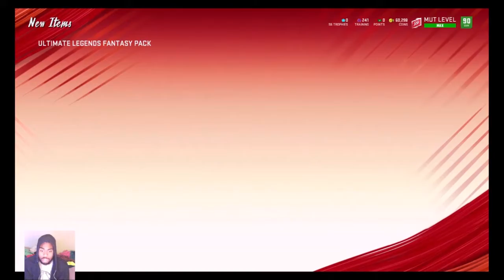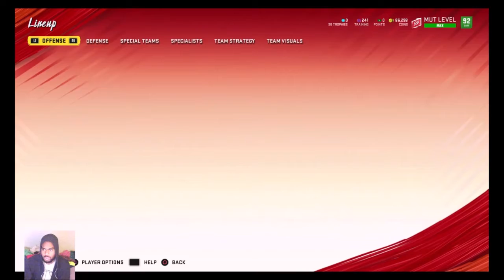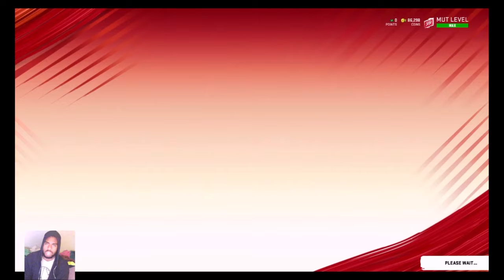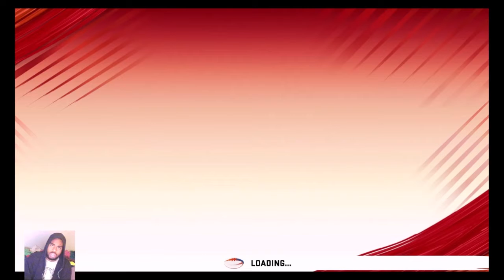Started From The Bottom Team! Episode 1- 500k Pull!!!!